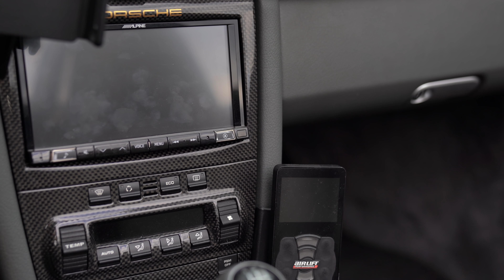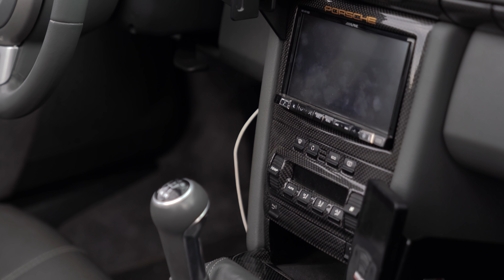Lowmolewerkz | Endlich ist der Porsche fertig! & neues Projekt BMW E30 M3 Replika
Das Arbeitsamt will uns nicht unterstützen...es wäre also nett, wenn ihr das übernehmt. Lasst mal nen Daumen, Kommentar oder sogar Abo da und aktiviert die Glocke, damit ihr immer Bescheid wisst, wenn’s was neues aus dem LowMoleWerkz Hauptquartier gibt.